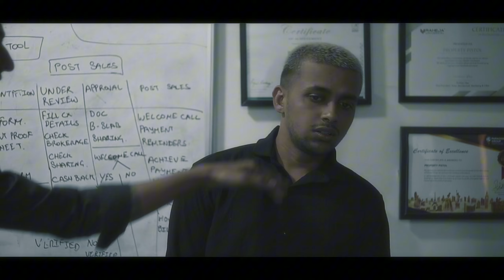Boys Pain | Struggle Life Of Boys | By Irshad Shaikh | 2024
HI IRSHAD SHAIKH HERE SO YE CHHOTI SI VIDEO THI JO BHI LOG STRUGGLIN PHASE ME HAI KHAAS UNLOGO KE LIYE I THINK
SAB HI STRUGGLING PHASE ME TOH KOI NAHI APNI KAHANI HAI CHANGE KARLENGE

KHAAS INFORMATION  ABSE SIRF LOVE BASED VIDEO AYEGI JIN JIN LOGO NE SUBSCIBE NAHI KIYA HUA HAI WOH ZAROOR EK DAFA KARLE

Shot By :- Kalpesh More